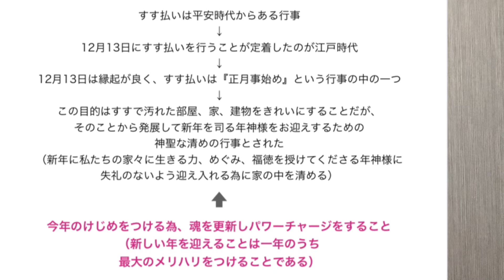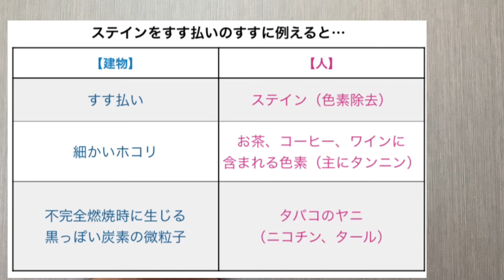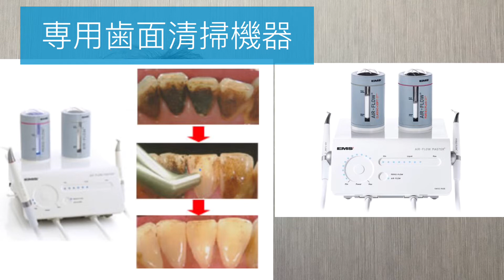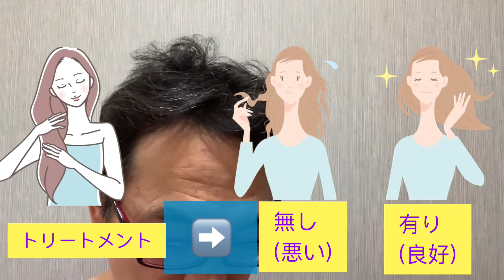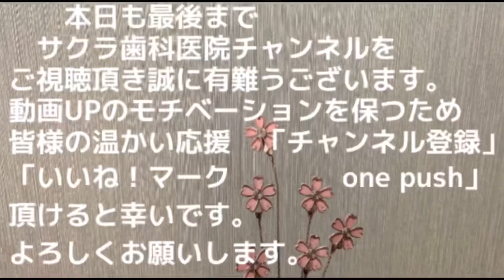今年の汚れ 今年の内に お口の煤払い【JR川崎駅・京急川崎駅・神奈川県川崎市 顕微鏡歯科医院】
第１９０回　12月13日は何の日かご存知ですか？ヒントは年末に行う重要な年末行事に関係が有ります。是非ご覧ください。
『ＤＩＹだけじゃない、歯科のステインの話』